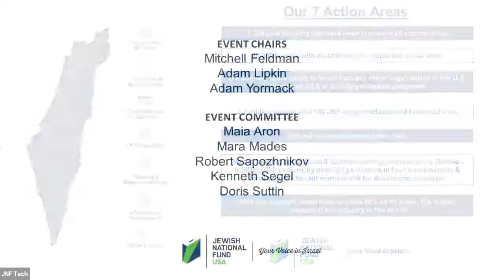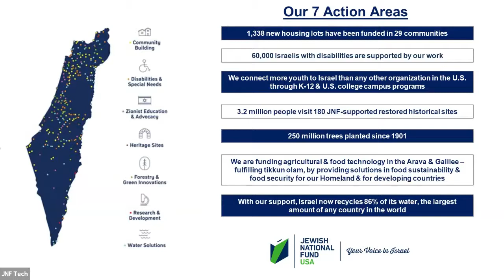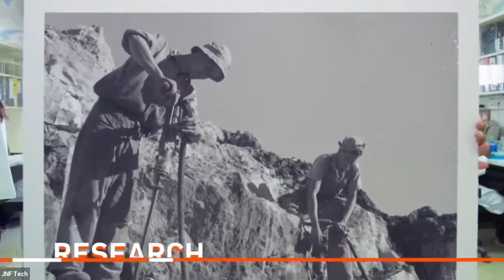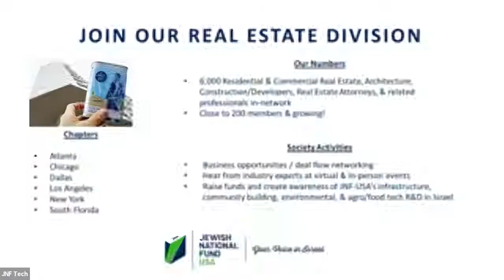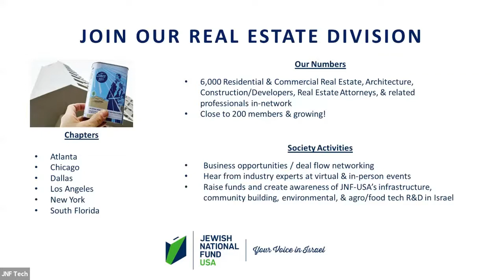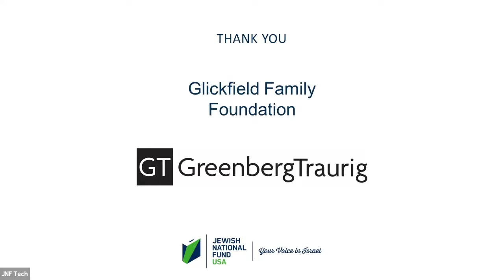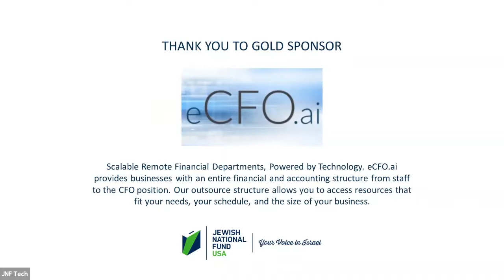Seizing the Moment: Miami & Israel Scaling Community & Business Growth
Jewish National Fund-USA welcomed two popular mayors to discuss how they are taking their cities to new levels. Mayor Francis X. Suarez of Miami & Mayor Tal Ohana of Yerucham (Miami’s sister city in Israel) shared how they are governing during these extraordinary times and how they are capitalizing this moment of unprecedented growth to better their cities. Thanks to Music by Miqedem for providing the music for this event.